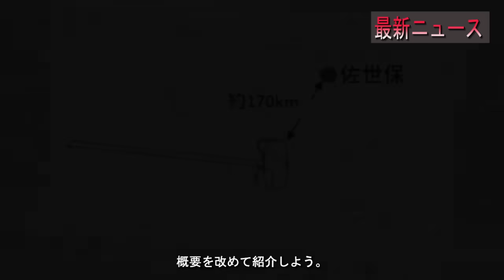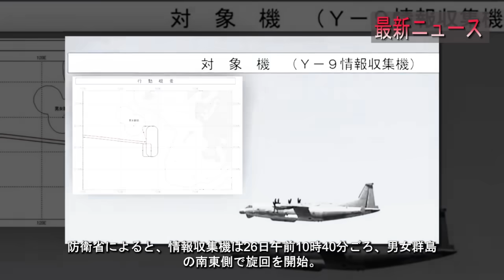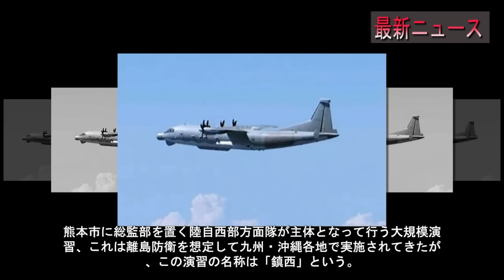最新ニュース 2024年9月25日